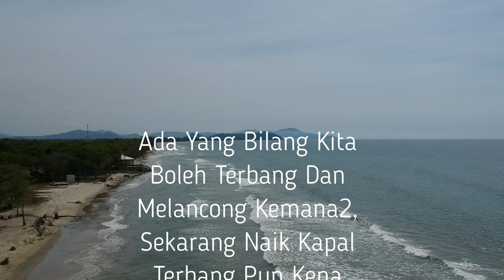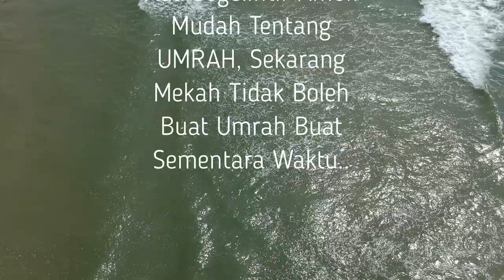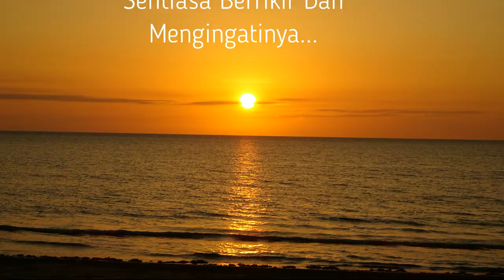Renungan Bersama Wabah COVID-19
Sekadar Perkongsian Tentang Apa Yang Terjadi Itu Ada Hikmah Dan Sebab Tertentu, Semoga Perkongsian Video Kali Ini Bermanfaat Untuk Semua, Terimakasih Sudah Menonton, Like, Koment, Share Dan Subscribe, Lokasi Dalam Video Dari Sabandar Beach Tuaran Sabah, DJI Spark. Semoga Kita Semua Sentiasa Dibawah Lindungan Allah swt, Dijauhkan Dari Segala Perkara Dan Penyakit Yang Tidak Baik Terutamanya Wabah Sekarang Ini Di Tahun 2020 Dengan COVD-19, In Sha Allah, Jumpa Lagi Di Video2 Akan Datang.. Wassalam...
March of the year 2020.